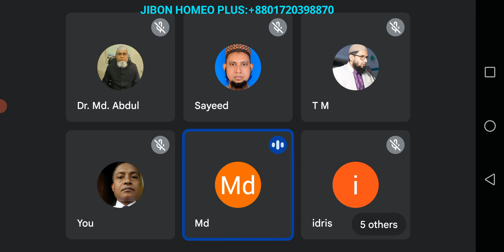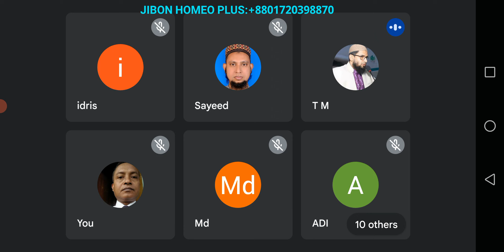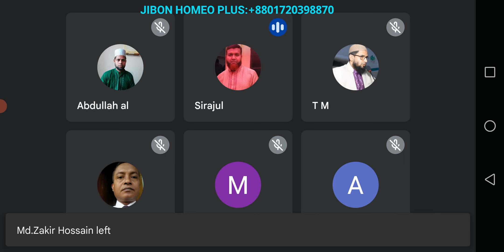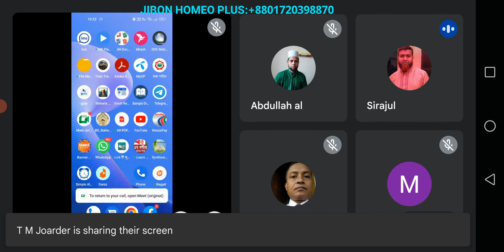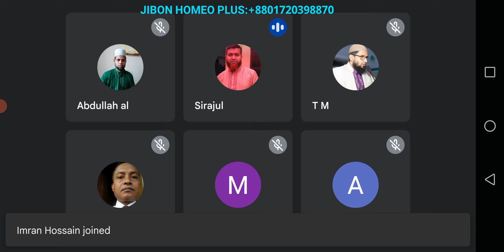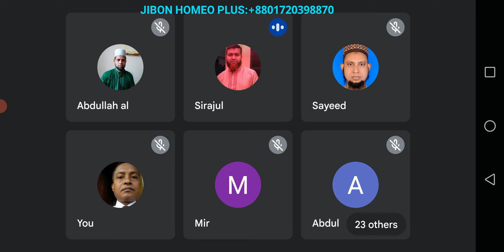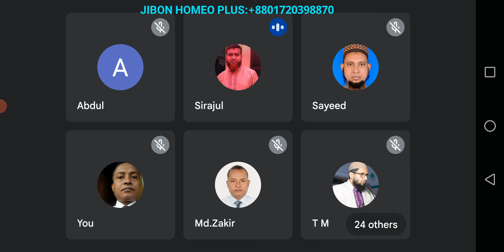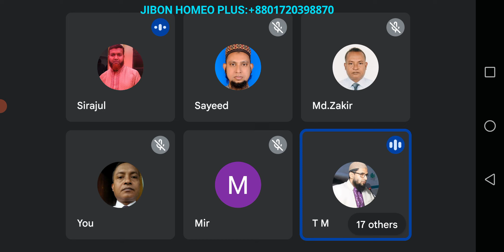October 3, 2022 চোখ ওঠা. Dr. Sirajul Islam sir.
Good Night's Study Group

কনজানটিভাইটিস (চক্ষু প্রদাহ):
আলোচক: সিরাজুল ইসলাম (বিএইচএমএস)
অনুলিখন: সাঈদ আহমদ

প্রধানত তিন কারনে হয়ে থাকে:
১. ভাইরাল ইনফেকশন: এক্ষেত্রে চোখ লাল, চোখ থেকে পানি পড়া এসব লক্ষণ থাকে।
২. এলার্জিক ইনফেকশন: এক্ষেত্রে চোখ লাল হয়, তবে চোখে চুলকানি বেশি থাকে।
৩. ব্যাকটেরিয়াল ইনফেকশন: চোখ লাল হয়, চোখ ফুলে যায়, চোখে পুঁজ হয়।

সচরাচর ব্যবহৃত ঔষধসমূহ
১. একোনাইট:
কারন: বাইরে ঘুরতে গিয়ে বাতাস লেগে হঠাৎ করে চোখ ওঠে।
 চোখ খুব লাল হয়।
চোখ খুব গরম অনুভূত হয়। মনে হয়- চোখে গরম বালি আছে এরকম অনুভূতি (sensation of sand)
 চোখ থেকে পানি পড়ে।
ফটোফোবিয়া- আলোকাতঙ্ক।
একোনাইট এর পর অনেক সময় সালফার এর ক্ষেত্র আসতে পারে।

২. বেলেডোনা:
প্রদাহের সকল লক্ষণ থাকবে: Pain, Swelling, tenderness, heat.
চোখ খুব লাল থাকবে।
দপদপানি ব্যাথা, জ্বালা, ব্যাথা কমে- আবার বাড়ে, অনেক সময় মাথাব্যাথাও থাকে (এগুলি দিয়ে একোনাইটের সাথে পার্থক্য করা যায়)।
ফটোফোবিয়া- আলোকাতঙ্ক।
ঠান্ডা প্রয়োগে উপশম।
নড়াচড়ায় বৃদ্ধি।
**প্রিভেনটিভ হিসেবে অনেকক্ষেত্রে বেলেডোনা ৩০ বা ২০০ প্রয়োগ করা যায়।

৩. রাস-টক্স:
কারন: বৃষ্টিতে ভেজার পর চোখ ওঠে।
অস্থিরতা- নড়াচড়ায় উপশম।
গরম প্রয়োগে উপশম।

৪. আর্জেন্টাম-নাইট্রিকাম
গরম কাতর, গরমে রোগ বাড়বে।
বদ্ধঘরে বৃদ্ধি, খোলা বাতাসে উপশম।
চোখের Inner canthi লাল হয়ে যায়।
চোখের সামনে রোগী তারা তারা -এর মতো দেখে।
Purulent discharge.
চোখ ফুলে যায়, ঘন ডিসচার্জের জন্য চোখের পাতা বন্ধ হয়ে যায়/ জোড়া লেগে যায়।
আলোকাতঙ্ক।
মিষ্টি প্রিয়।
ভয়: নানা রকম ভয় থাকে (আবদ্ধ জায়গায়, উপরে উঠার)।
Ophthalmia neonatorum: শিশু জন্মের পর চোখে পুঁজ হয়ে চোখের পাতা আটকে যাওয়ার ক্ষেত্রে একটি চমৎকার ঔষধ।

৫. এপিস মেল
গরম কাতর।
চোখের নিচের পাতা বেশি ফুলে
শরীরে শোথ দেখা দেয়।
পিপাসাহীনতা।
প্রস্রাব কমে আসে, প্রস্রাবে জ্বালা থাকে।

৬. পালসেটিলা
সাধারণত পালসেটিলার ক্ষেত্র একটু পরে আসে।
Purulent discharge.
পুঁজ হয়, হলদে রং।
গরম কাতর।
ঠান্ডায় উপশম।
পিপাসাহীনতা।
নরম প্রকৃতির, অল্পতেই কেঁদে ফেলে।

৭. মার্ক-সল
পুঁজ হয়।
ঘাম বেশি
মুখে লালা বেশি।
পানি পিপাসা বেশি।
দাঁতের ছাপযুক্ত জিহ্বা।
রাতে বৃদ্ধি।

৮. মার্ক-কর
চোখ লাল, চোখের পাত ফুলে যায় (এপিস)।
কর্নিয়াতে গভীর ক্ষত হয়।
আই-বল এর পিছনে ব্যাথা।
আলোকাতঙ্ক।
চোখ থেকে ক্ষতকর স্রাব।
রাতে বৃদ্ধি।

৯. ইউফ্রেসিয়া
চোখ ক্ষত,  চোখ থেকে ক্ষতকর পানি পড়ে।
রাদে বৃদ্ধি, বিছানার উত্তাপে বৃদ্ধি, গরম প্রয়োগে বৃদ্ধি।
আলোকাতঙ্ক, সূর্যতাপে বৃদ্ধি।
বাহ্যিক প্রয়োগ: অনেকে দশ ফোঁটা মাদার এক আউন্স পানিতে মিশিয়ে চোখে বাহ্যিক প্রয়োগের পরামর্শ দিয়ে থাকেন।

১০.  নেট্রাম-মিউর
এপিস-মেল এর পর আসতে পারে।
গরম কাতর এবং নেট্রাম-এর অন্যান্য নির্দেশক লক্ষণ থাকবে।

১১.  হিপার-সালফ
সিফিলিটিক ঔষধ।
শীতকাতর।
কর্নিয়াতে ক্ষত যখন বেশি গভীর হয়ে যায়।
পুঁজ হয়।
রাতে বৃদ্ধি।
গরমে উপশম।
ভয়: বিশেষ করে মৌমাছি, ইনজেকশন, সূঁচ ইত্যাদির ভয় পায়।
কটুভাষী, উগ্র, আক্রমণাত্মক, আত্মহত্যা করতে চায়।

এছাড়াও লক্ষণ অনুযায়ী সিম্ফাইটাম, রুটা, ডালকামারা, নেট্রাম-সালফ-ও ব্যবহারের প্রয়োজন হতে পারে।